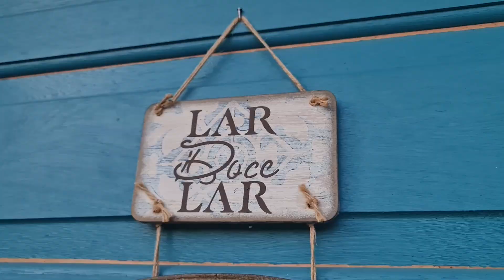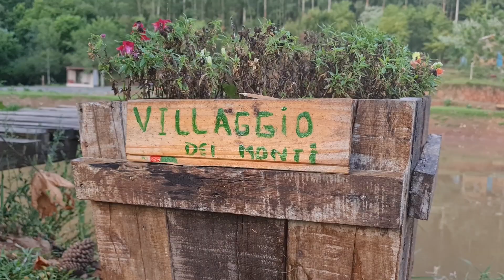Pedaço da Itália em Doutor Ricardo (Villaggio dei Monti)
Estreamos a Casa Reggio Emilia da Villaggio dei Monti. A pousada colonial recria uma vila italiana no topo de Doutor Ricardo.

Tem três casas coloniais com decoração sofisticada e ambientes charmosos.

A pousada está localizada a poucos quilômetros da Gruta Nossa Senhora de Lourdes e do Restaurante Biolchi.